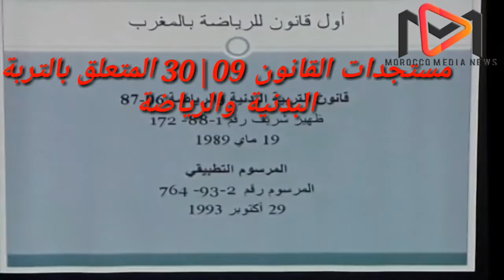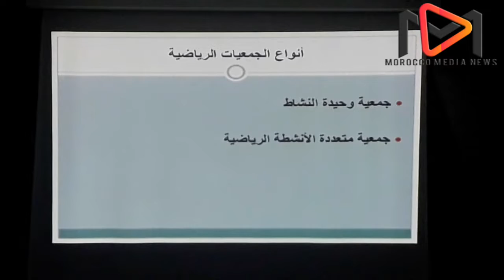المندوبية الجهوية للجمعية المغربية للصحافة الرياضية سوس ماسة تنظم دورة تكوينية من تأطر رضوان الشلح